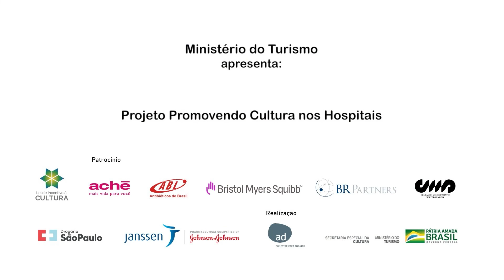Movimento Acolher - Agora que sinto o Amor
Amanhã dia 05 de novembro é considerado o Dia Nacional da Cultura. Nós da Arte Despertar, atuamos com projetos que buscam por meio da cultura e da arte proporcionar experiências que impulsionem descobertas, reflexões e mudanças de atitudes. Hoje, por meio do Movimento Acolher oferecemos um poema de Alberto Caieiro, heterônimo de Fernando Pessoa.
Poema: Agora que sinto o Amor, em O Pastor Amoroso.